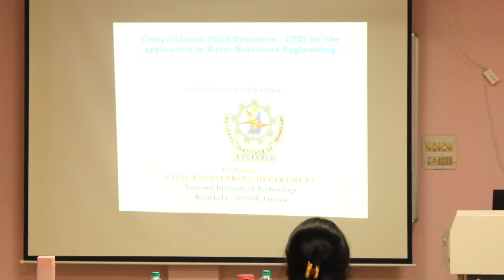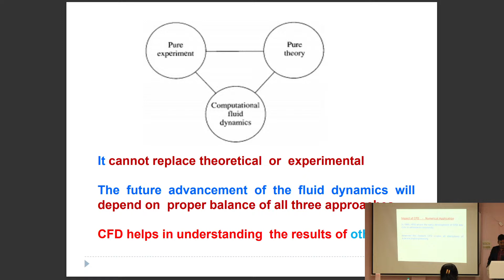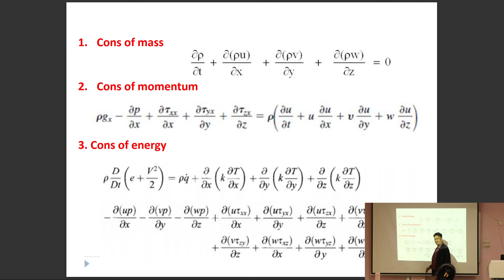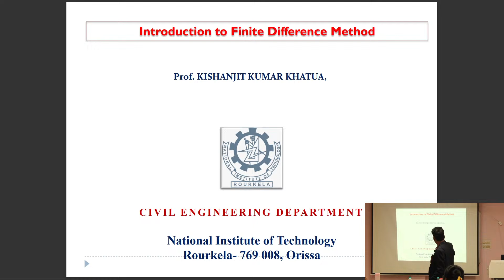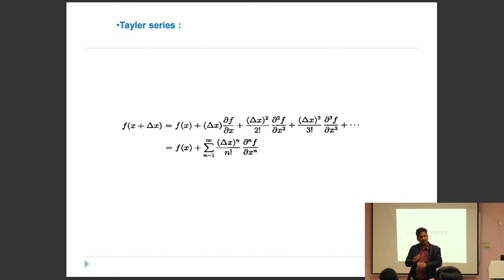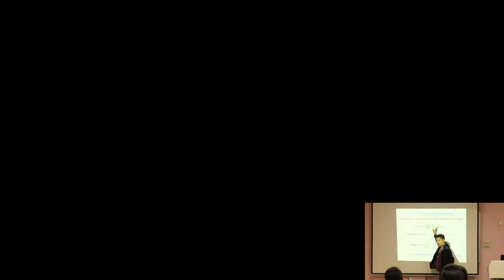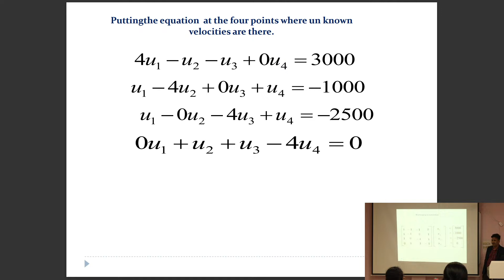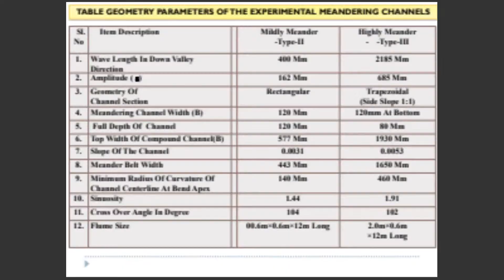CFD for the application in WRE | Dr. Prof. Kishanjit Kumar Khatua | FDP | OUTR ATAL